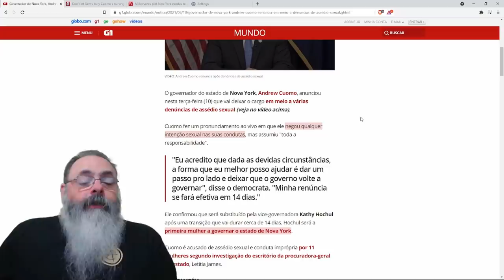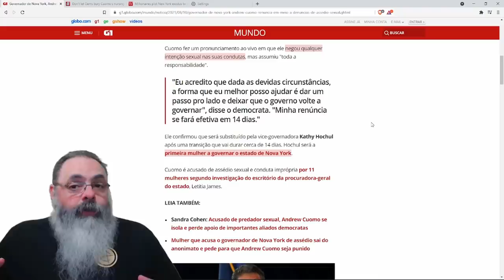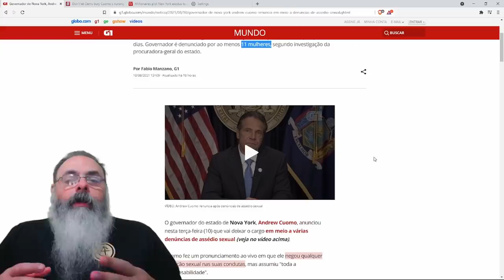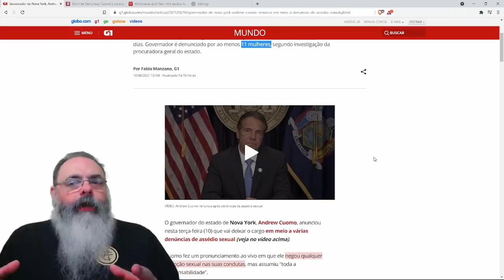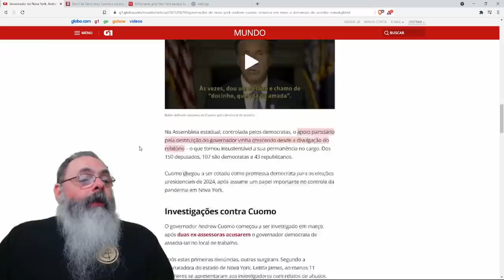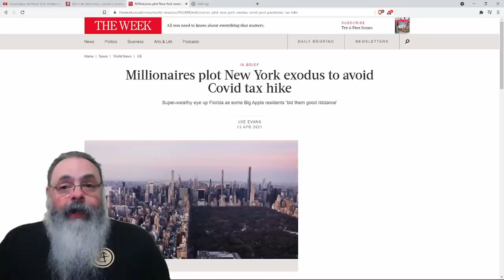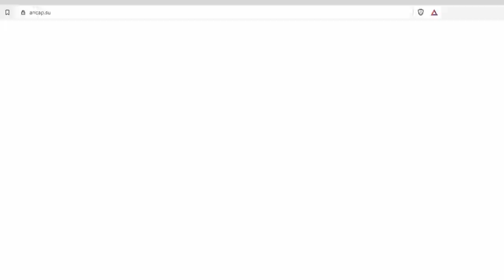Andrew Cuomo pede renúncia fácil demais, parece estratégia de saída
Ajude o canal:

16vmNcrA4Mvf7CaRLirAmpnjz1ZH3bWNkQ (Bitcoin)
LSCnrubCVcpuLrGTTLMqpwRTXvYz7vMbbA (Litecoin)
0x28aec946919c70e5e25d7c6785ede7622278b463 (Ethereum)
nano_1s6i6xwujzqnmie8nc3x8rfumdnebpsd6h4cp9wgkcpk4eb1xn5u7n48ok5b (Nano)
0x1302536c28695e47aaedd020aaf39f500cf6c22f (BNB)